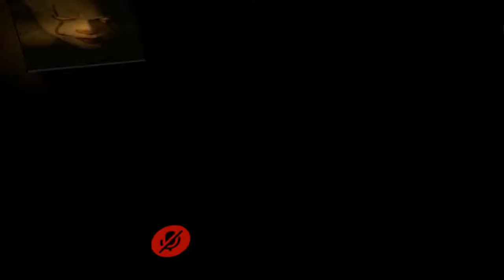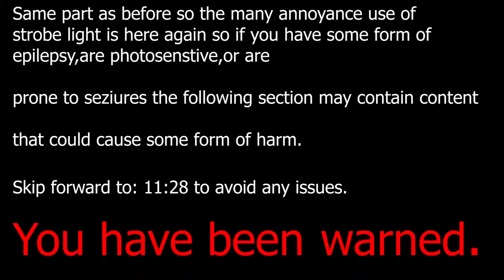VRChat | Face to face with iconic killers! ( Huggi Dungeon Series Halloween pt.3 )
The finale is almost upon us. Just one more challenge to tackle and we will have won another Huggi dungeon series!

Let's go!

Also:
It is owned by Sony Music Entertainment (Japan) Inc. and KANA-BOON
I am not using it for any profit just for fun. All credit to them

シルエット
Artist
KANA-BOON
Album
シルエット
Sony Music Entertainment (Japan) Inc. (on behalf of (P)2014 Ki/oon Music); LatinAutor, LatinAutor - SonyATV, ASCAP, UBEM, and 5 Music Rights Societies

Artist
Luciano Michelini
Album
BPM3008 Comedy, Burlesque & Circus
AdRev for a 3rd Party (on behalf of BPM Score Music Series); LatinAutor, UBEM, SODRAC, AdRev Publishing, LatinAutor - UMPG, and 12 Music Rights Societies

(1) 📌 Song info:

Title: It's In The Fog
Artist: Darren Curtis
Genre: Horror ambient

BKC